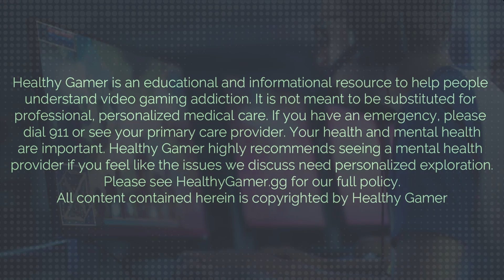Talking Esports Stress with Jayne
Dr. K talks to Jayne about stress in esports and coaching in Overwatch.

Jayne is the General Manager of Dallas Fuel, an esports team in the Overwatch League. Professional esports players and coaches undergo a unique kind of stress. Esports is a developing industry, so it has a lot of new problems that people aren't used to. A lot of these unique situations cause stress for players and coaches.

In this video, psychiatrist Dr. K talks with Jayne about managing stress in esports for players, coaches, and other professionals on stage and behind the scenes.